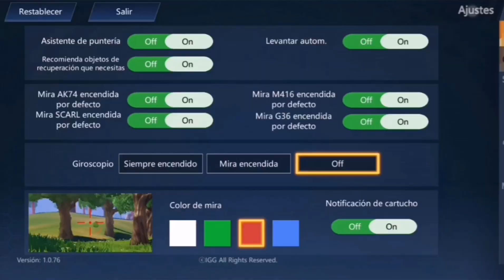¡NUEVAS FILTRACIÓNES! EN OMEGA LEGENDS (SON REALES O FAKE) "NUEVAS SKINES PRONTO"